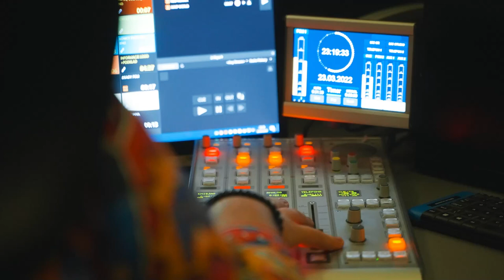Radio Piekary - Na Pełnych Obrotach - Szymon Musialik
Od kwietnia 2022 roku na antenie Radia Piekary wystartował nowy program Na Pełnych Obrotach. Gospodarzem tego formatu jest Szymon Musialik.
Od poniedziałku to piątku w godzinach 10:00-14:00 w Radiu Piekary słuchacze walczą o miano Eksperta Dźwięku, wykonują telefony do swoich szefów, aby przypomnieć o obietnicach lub zwrócić uwagę. W programie serwowane są największe przeboje połączone z radiowymi nowościami. Co więcej na stronie radiopiekary.pl głosować można na aktualny "Hit Tygodnia"